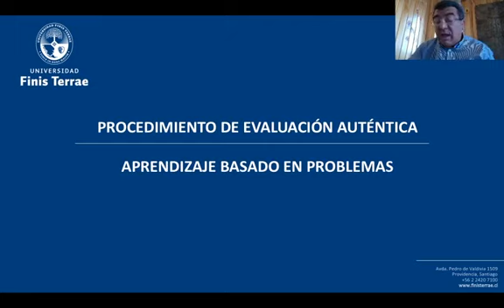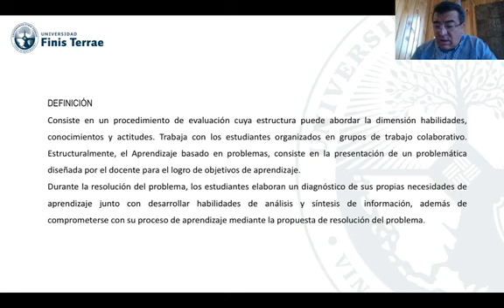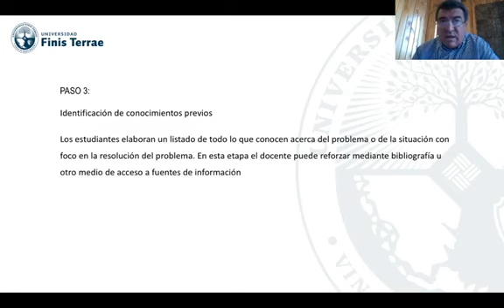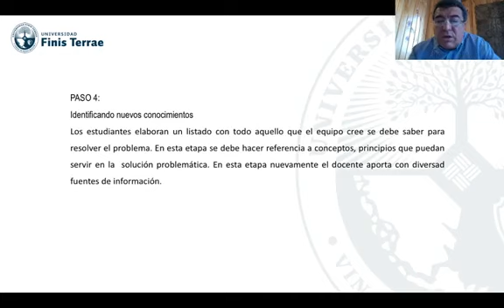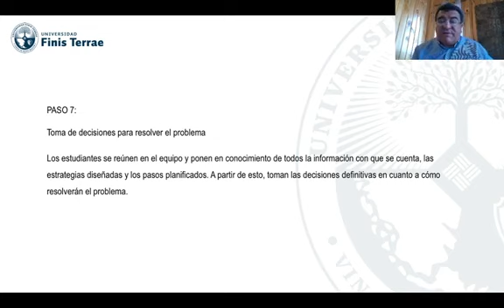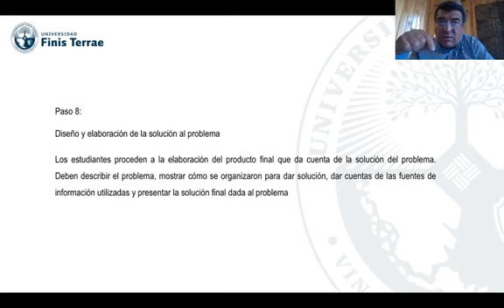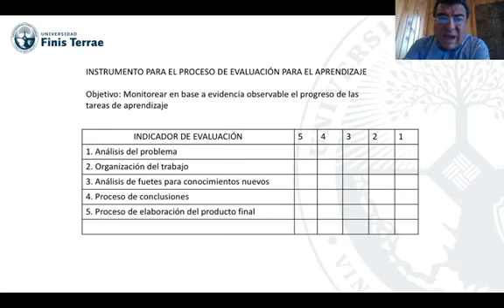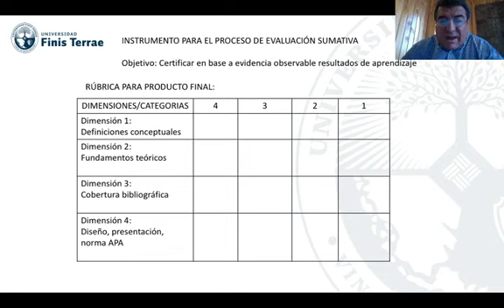Aprendizaje basado en Problemas - Procedimiento de evaluación auténtica